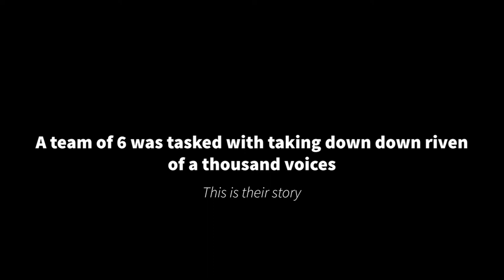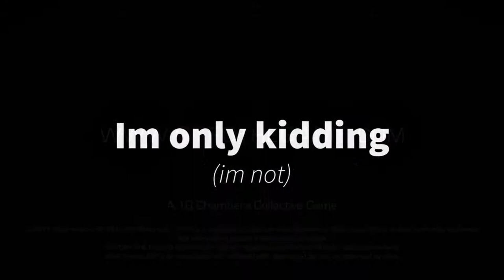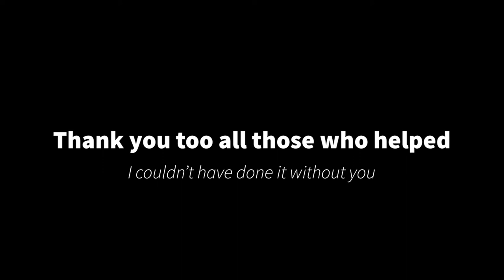Petras Run (A Spicy Story)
A tale of the ages